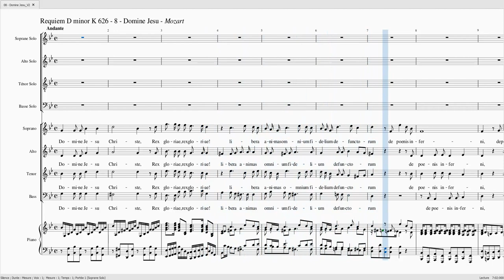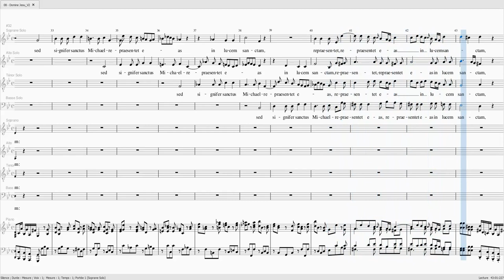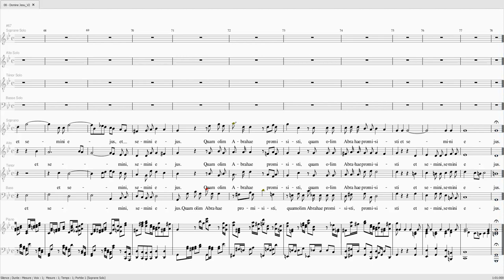MOZART Requiem 626 Domine Jesu SOLO 100 SATB 100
MOZART Requiem 626
Domine Jesu

SOLISTES 100%

CHOEUR 100%